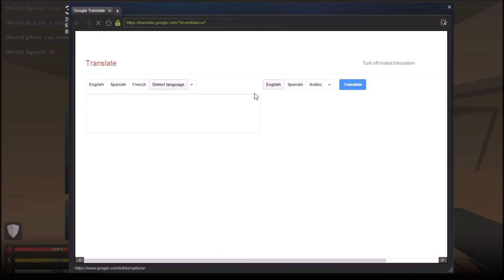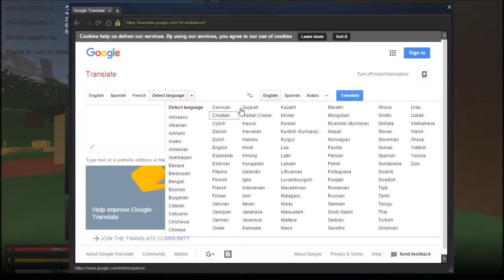Updates And Unturned Arena Gameplay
Hey guys this is a video giving you updates about me and also giving some Gameplay for you guys also i found something awesome as well!!!